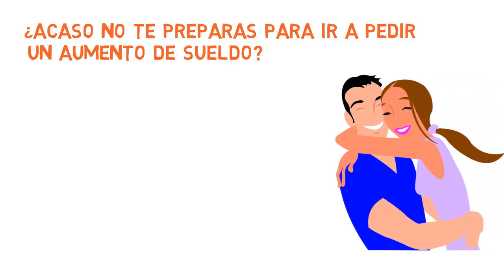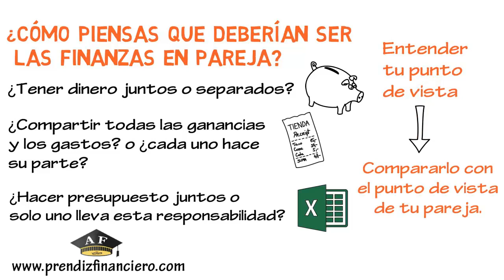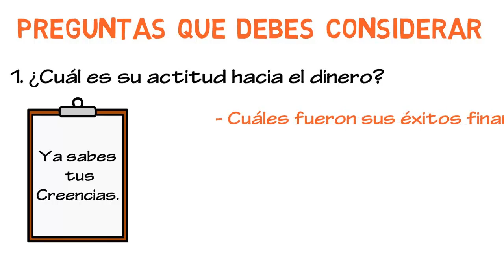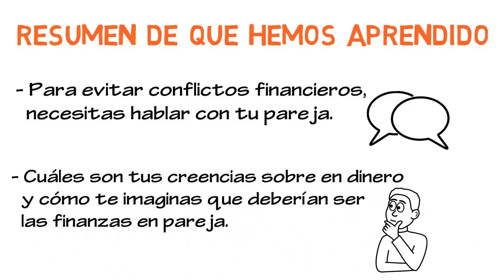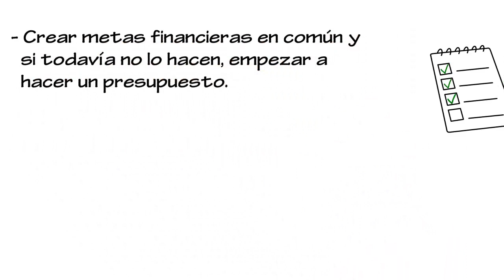Amor y Dinero | ¿Cómo hablar con tu pareja sobre dinero?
Con este vídeo animado, comenzamos la serie de Amor y Dinero. Hoy te damos las herramientas necesarias para poder hablar con tu pareja sobre el dinero, sin llegar a las discusiones. Tener una buena comunicación con tu pareja, es fundamental para poder lograr las metas en común.

Este es el primer vídeo de la serie amor y dinero.